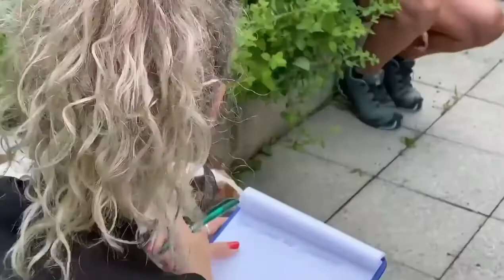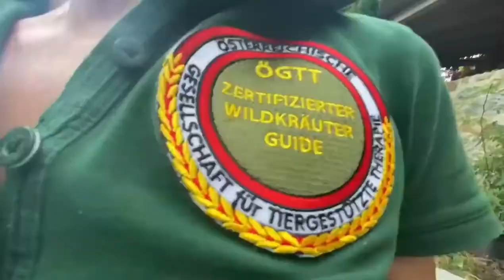Baby & Kinder Bio-Resort ULRICHSHOF****S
📌✅ULRICHSHOF das Wellnesshotel der Kinderhotels 💡🆒🚺🚹🚻

ULRICHSHOF S
mit 𝕂𝕣𝕒̈𝕦𝕥𝕖𝕣 🄷🄴🅇🄴🧙🏻‍♀️𝑰𝒏𝒂 𝑳𝒊𝒑𝒑𝒆𝒓𝒕
Waldmeister, Vogelmiere und die Kräuterhexe
• In unserem Bio Resort gibt es eine Kräuterhexe
• Ina Lippert hat sich zum Wildkräuter-Guide zertifiziert und bietet Kindern und Familien Kräuterspaziergänge an
N̆̈ĕ̈w̆̈s̆̈🔜 Naschgarten geplant‼️
▶️🔛 𝚑𝚒𝚎𝚛 𝚐𝚎𝚑𝚝𝚜 𝚣𝚞𝚖 𝙸𝚗𝚝𝚎𝚛𝚟𝚒𝚎𝚠 🎤🎬📑
🎙 ✍️𝑲𝒂𝒓𝒊𝒏 𝑲𝒆𝒏𝒏𝒆𝒅𝒚
📸 🎥 𝑴𝒊𝒄𝒉𝒂𝒆𝒍𝒂 𝑳𝒂𝒏𝒌𝒆𝒔